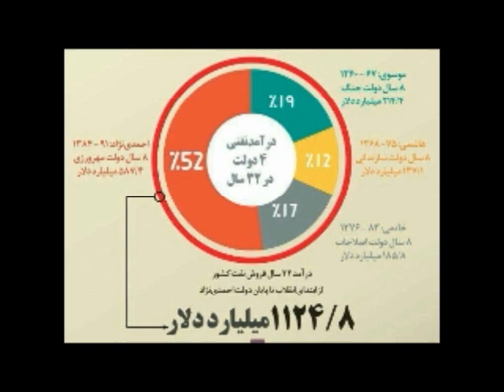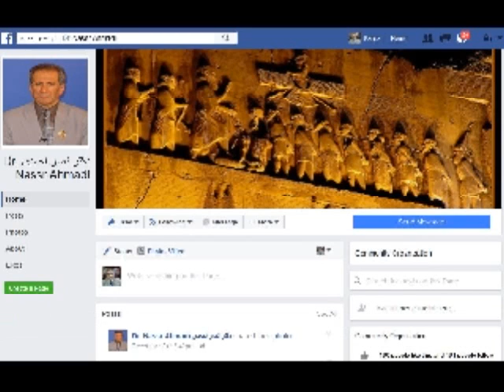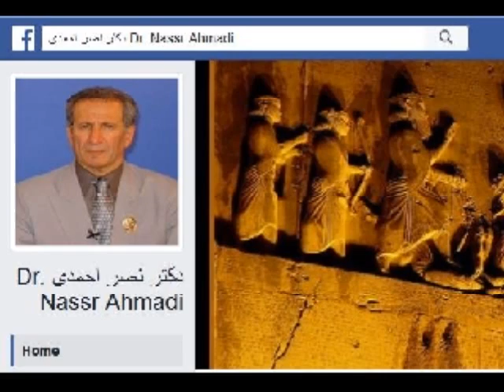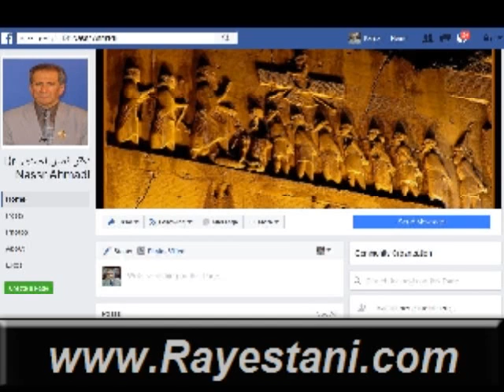Sohrab ChamanAra 2016-12-05 * Dr. Nassr Ahmadi* Mardom TV usa *